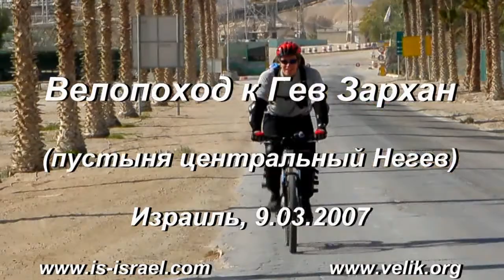Велопоход к Гев Зархан (пустыня центр. Негев), 9.03.2007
Велопоход к Гев Зархан через Хар ха-Халак (пустыня центральный Негев), 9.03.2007---
Подробное описание этого маршрута и фотографии: